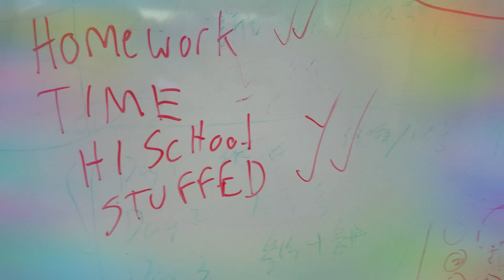July 2, 2018